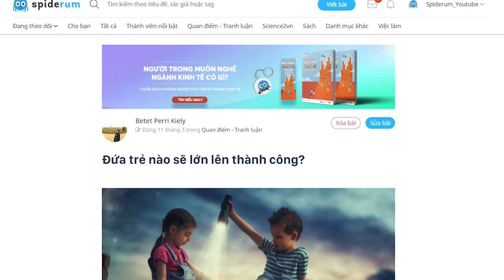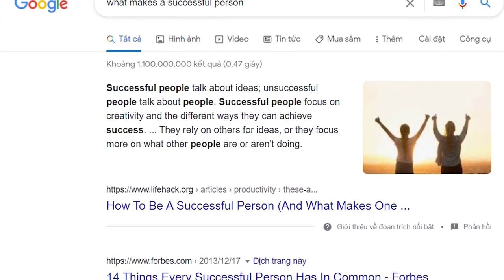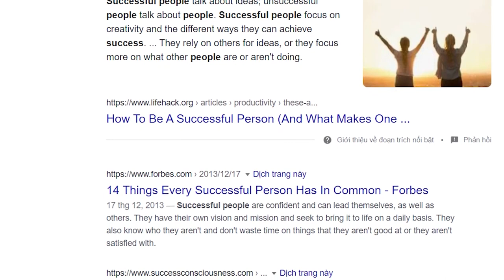Điều gì quyết định SỰ THÀNH CÔNG của đứa trẻ? | Betet Perri Kiely | GIÁO DỤC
Nhiều người trong chúng ta thường hay thích đưa ra dự đoán về tương lai của một đứa trẻ. Đôi khi, chúng ta dựa vào một đôi tai to, khi thì là sự lanh lợi của một cặp mắt sáng, lúc là vầng trán rộng. Nhiều khi, ta dựa vào sự thông minh thiên bẩm thể hiện qua khả năng nhận diện chữ cái năm hai, ba tuổi hay khả năng làm toán, tính nhẩm của đứa trẻ chưa từng tới trường. Lúc khác, ta lại dựa vào sự chăm chỉ, siêng năng của đứa bé để đoán rằng nó sẽ thành đạt trong tương lai.
Ghé Nhà sách Spiderum trên SHOPEE ngay thôi các bạn ơi:
Bài viết: Đứa trẻ nào sẽ lớn lên thành công?
Được viết bởi: Betet Perri Kiely
Bản quyền video:
Bản quyền nhạc: